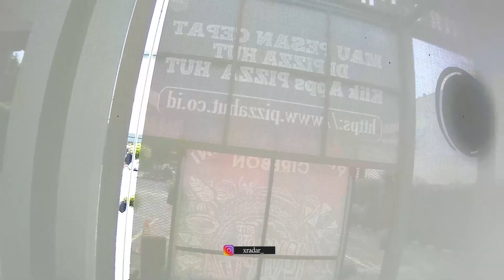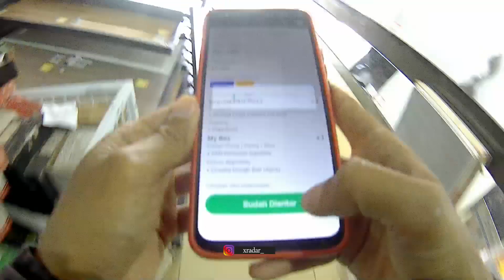Mba Cute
Yuk, donasi biar resolusi video bisa tinggi (alias di ganti go pro) + nanti nambah view + upgrade intercom

Insya Allah nanti selain dari upgrade view kamera, dana akan di salurkan ke driver yang sangat sedang membutuhkan ...